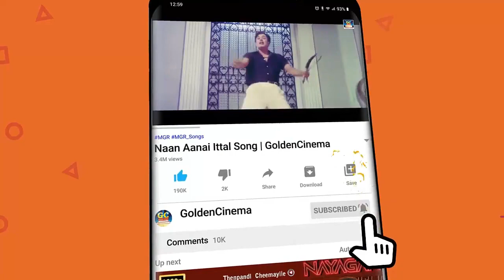இனிமையான உறக்கத்திக்கு கேட்கும் காதல் பாடல்கள் |inimaiyana kadhal padalgal | Love Songs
1)கங்கை நதியோரம்
2)கண்ணுக்குள்ளே உன்னைப்பாரு
3)ஆகாய வீதியில், அழகான வெண்ணிலா
4)ஆசைப்பட்டது நானல்ல
5)அன்புள்ள அத்தான் வணக்கம்

Movies
ShortFilms
Special Programs
Events
Movie News